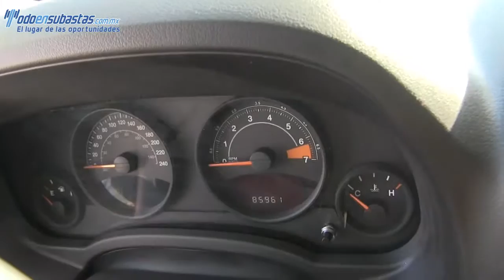629426 Jeep / Patriot / 2014